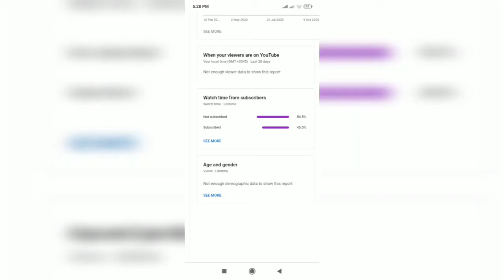khaman dhokla#indian#nepal recipe videos